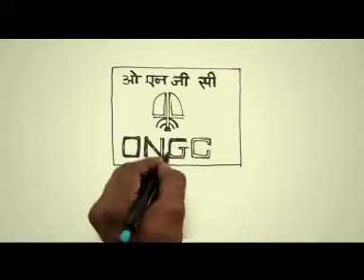ONGC Ad - Football.2d animation by kamlesh ingole.